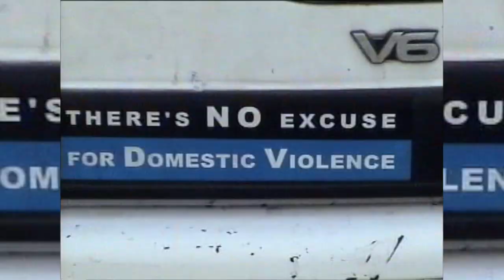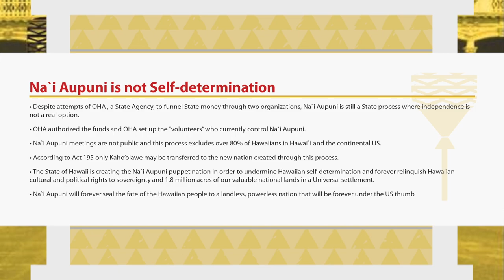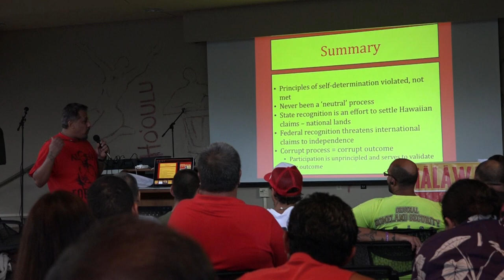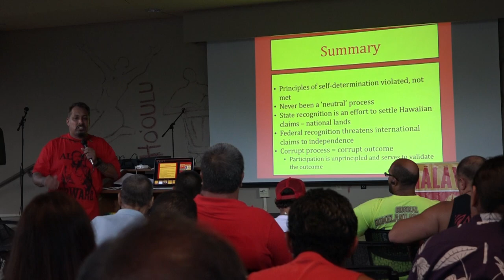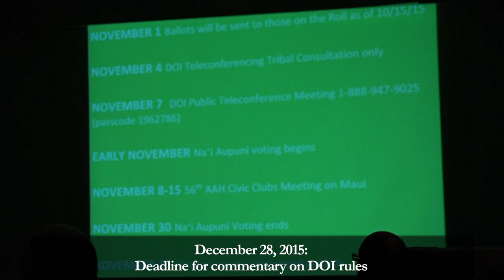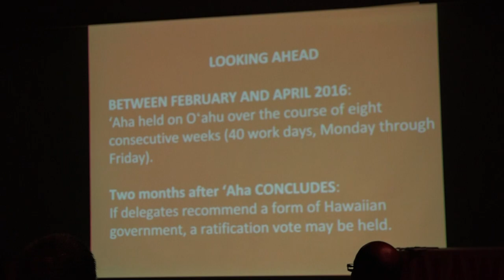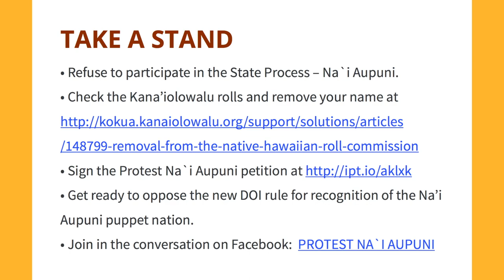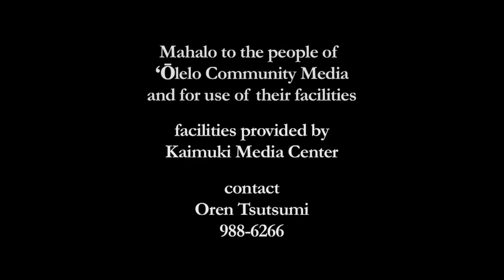HĀLĀWAI Aloha ʻĀina. Why you should Protest Na‘i Aupuni. 30 minute summary.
Moku o O‘ahu, University of Hawai‘i, Kamakakūokalani Center
for Hawaiian Studies, HaLau ‘O Haumea, HĀLĀWAI Aloha ʻĀina, ‘Okakopa 9, 2015
see other videos by C. Keawekane-Stafford on youtube

see the full livestream made possible by Scotty Wong of Kingdom Media Hawai'i

• Get ready to oppose the new DOI rule for recognition of the Na’i Aupuni puppet nation.

FACTS

• 1893 the Hawaiian Kingdom was an independent nation that was illegally overthrown by a small group of American Businessmen with the assistance of the US military.

• 1898 Hawai‘i was illegally annexed to the US by a joint resolution of US House and Senate (Newlands Resolution) rather than by a Treaty which was required by US law to “legally” annex Hawai‘i.

• Approximately, 1,800,000 acres of valuable crown, government and public lands of the Kingdom of Hawaii were ceded to the US without the consent of the Hawaiian people or nation.

• The Hawaiian people never directly relinquished their cultural and political rights to sovereignty as a people or over their national lands to the United States, either through their monarchy or through a plebiscite or referendum.

• In 1959 Hawaii was taken off the United Nations (UN) list of Non-Self-Governing Territories eligible for decolonization by the statehood vote, which did not give independence as an option.

• In 2007 the United Nations recognizes the rights of all indigenous peoples to Self-determination or to freely determine their political status and freely pursue their economic, social and cultural development.

• The right of Self-determination must come from the Hawaiian people not the State of Hawaii.

• The process for decolonization requires Hawaii to be placed back on the list of non-self governing territories and afforded a UN supervised referendum or vote.

• In June and July of 2014, an overwhelming majority of Hawaiian testifiers at the Department of Interior (DOI) hearings rejected any process for nationhood controlled by the US and its agent the State of Hawai‘i.

THE KANA‘IOLOWALU SCAM

• Kana’iolowalu Roll was created by the State of Hawaii through Act 195 and the Roll Commissioners were appointed by the Governor.

• Kana‘iolowalu spent a total of $4 million Office of Hawaiian Affairs (OHA) trust monies to get 95,000 Hawaiians on their list.

• Thousands of Hawaiian names and their information were put on the Kana‘iolowalu list WITHOUT FREE, PRIOR & INFORMED CONSENT of the individuals having been transferred from other State campaigns that include the Hawaiian Registry and Kau Inoa.

• The 95,000 names on the roll include deceased persons and duplicate names.

• The 95,000 names on the questionable Roll only represent 18% of all Native Hawaiians in Hawai‘i and on the continental US.
NA‘I AUPUNI IS NOT SELF-DETERMINATION

• Despite attempts of OHA , a State Agency, to funnel State money through two organizations, Na‘i Aupuni is still a State process where independence is not a real option.

• OHA authorized the funds and OHA set up the “volunteers” who currently control Na‘i Aupuni.

• Na‘i Aupuni meetings are not public and this process excludes over 80% of Hawaiians in Hawai‘i and the continental US.

• According to Act 195 only Kaho’olawe may be transferred to the new nation created through this process.

• The State of Hawaii is creating the Na‘i Aupuni puppet nation in order to undermine Hawaiian self-determination and forever relinquish Hawaiian cultural and political rights to sovereignty and over 1.8 million acres of our valuable national lands in a Universal settlement.

• Na‘i Aupuni will forever seal the fate of the Hawaiian people to a landless, powerless nation that will be forever under the US thumb

• Refuse to participate in the State Process – Na‘i Aupuni.